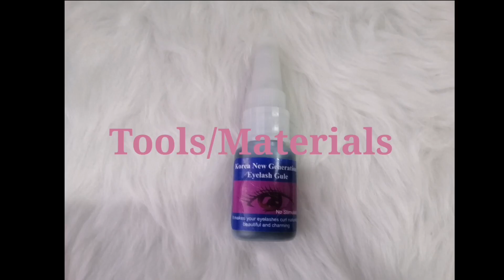EYELASHES HACK | How to apply strip false lashes under the lash line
Ola mga beshiwap! Please be careful doing this eyelashes hack guys.

Shop link

Salamat sa panunuod mga beshiwap ko! Hope you enjoyed watching po.